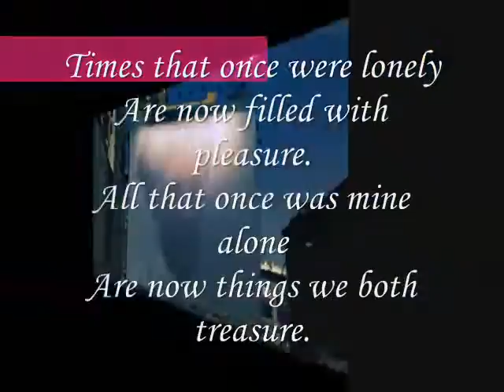now things we both ,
do.
do so
Money is an excellent servant, but the host
very bad.